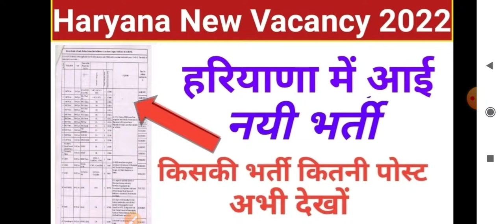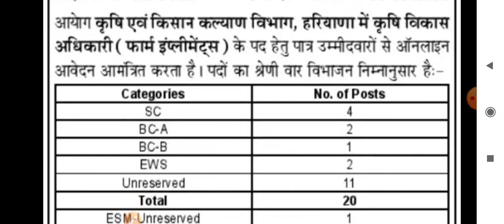Haryana New Vacancy 2022 !! Hssc New Notice !! Hssc Latest News !! Hssc Result Update !!